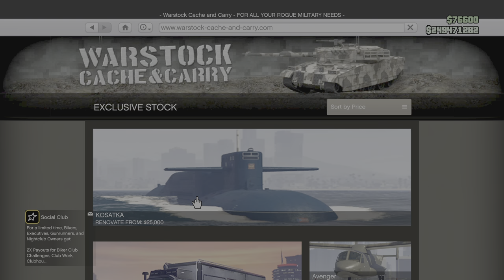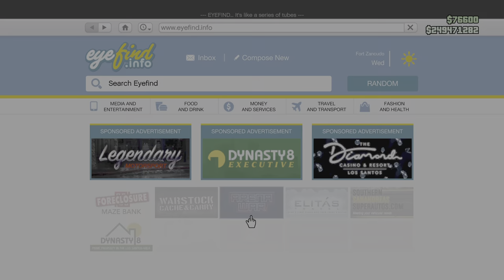Ballistic Equipment Fun - Shoot Out At Fort Zancudo (GTA Online)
Just going over the ballistics equipment and having some fun. This really is a lot of fun for NPC's and battling with the cops in the military. Unfortunately you cannot use this in missions. And if you're going to try this in a PVP scenario try at your own discretion lol. If you can, get you one it is a lot of fun￼￼

GTA 5
PS5Share